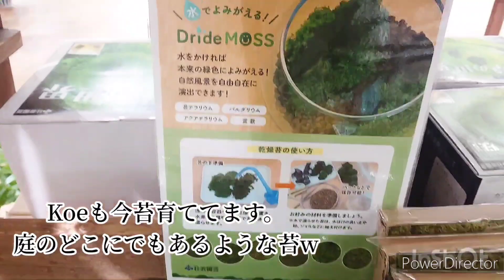ホムセンさん行ってきました後編 室内のかっこいい植物たち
前回に続き今回は室内の植物たちを紹介します！
植物コーナーどんだけ広いん？！って思っちゃいます。見応えあるものばかり。
今回はアガベや、サボテンなどなど、お楽しみください*ˊᵕˋ*